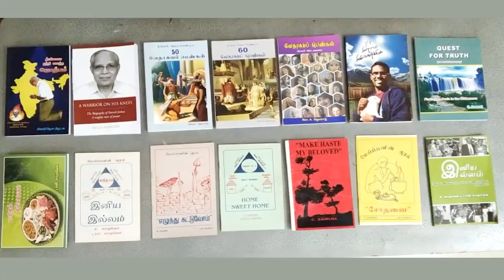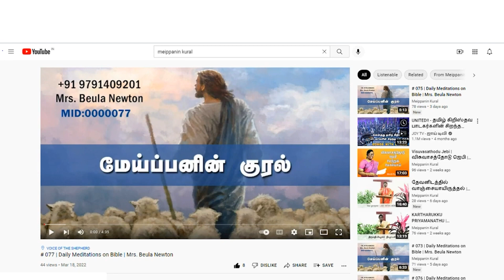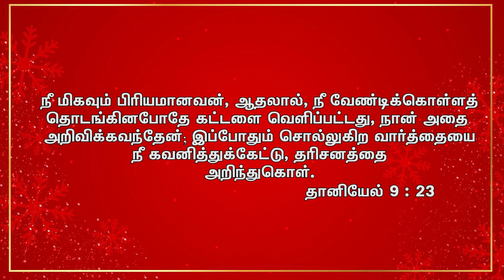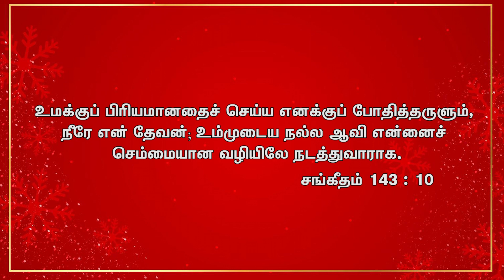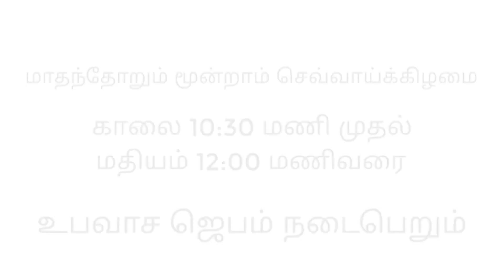புதிய வருட சிறப்பு செய்தி || Sis. Beaula Newton || Voice Of Shepherd Ministries || 01.01.2023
Sis. Beaula Newton || Voice Of Shepherd Ministries || 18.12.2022